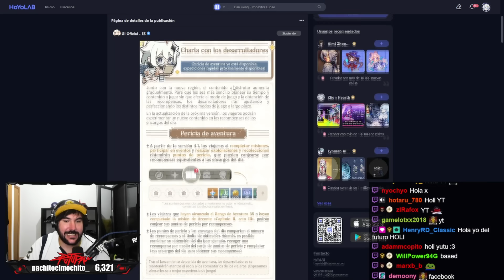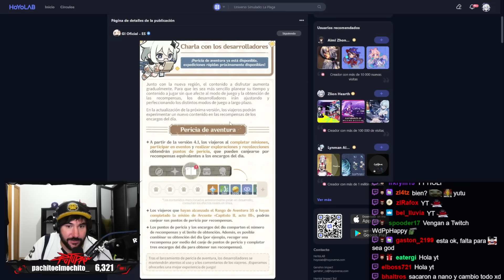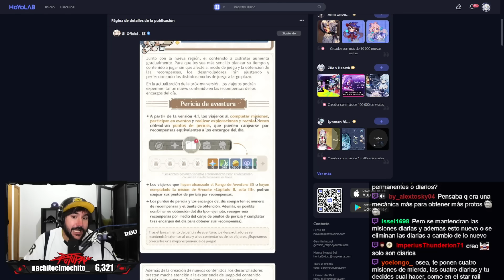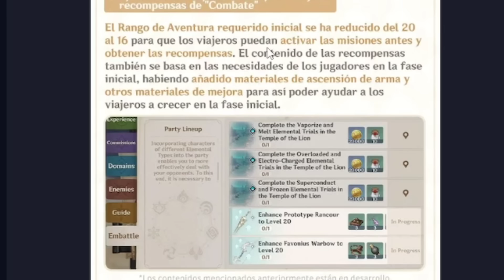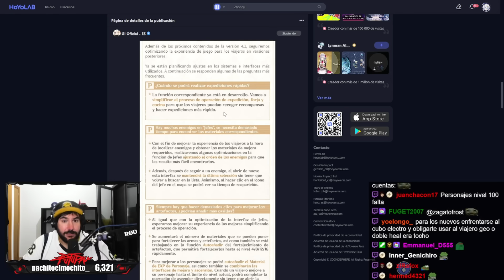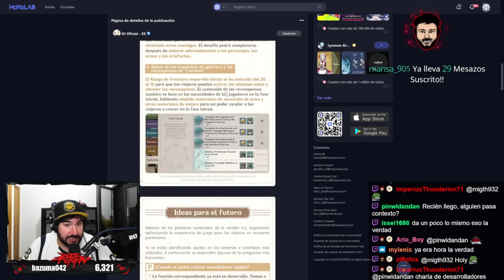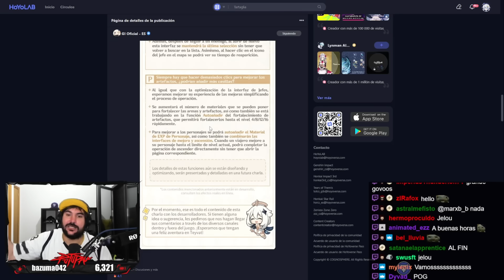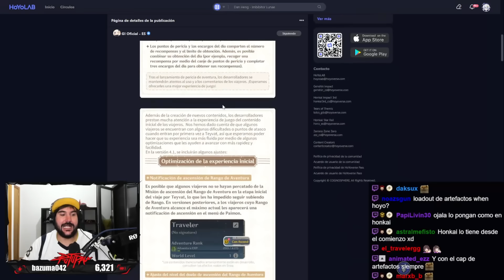¡¡NUEVO SISTEMA PARA HACER LAS DIARIAS!! 😁 CAMBIOS EN LA ASCENCION DE RANGO Y MAS!!- Genshin Impact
Familia, hoy os traigo un nuevo video hablando sobre la charla de desarrolladores de Genshin Impact, que será implementado en la próxima versión 4.1 junto con Fontaine en ella veremos nuevas mejoras en el sistema de diarias y posibles mejoras en el futuro!!